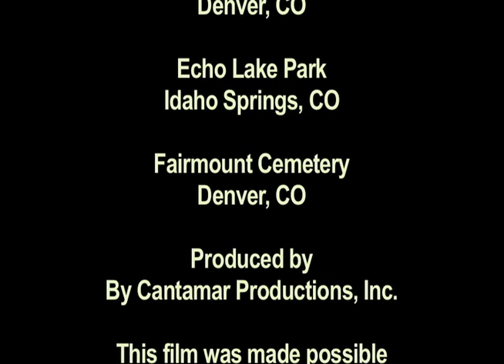Free Spirit Short Film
Free Spirit short film spoken in Lakota with subtitles in English is produced written and directed by Rafaela Castelanos. Director of Photography Laffrey Wittbord.
Nominated for best production, best sound Effects and best cinematography at the Colorado Student film festival, in Denver Colorado.